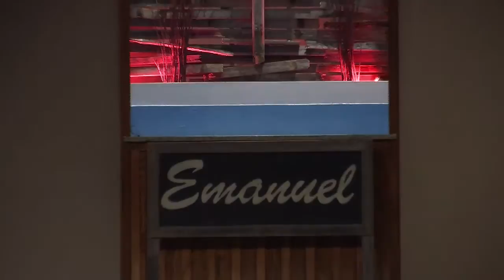Concierto Radio Esperanza.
Iglesia ASD Garland, Texas